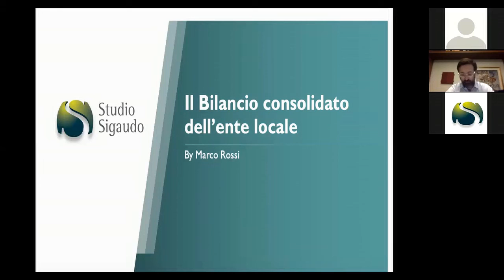Il Bilancio Consolidato 2020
La registrazione completa del webinar del 20 luglio 2021 tenuto dal Dott. Marco Rossi e il materiale a corredo sono disponibili al seguente